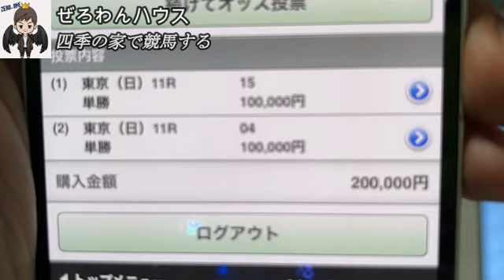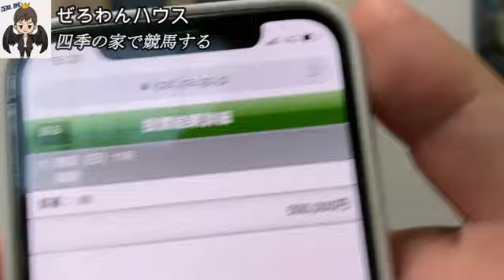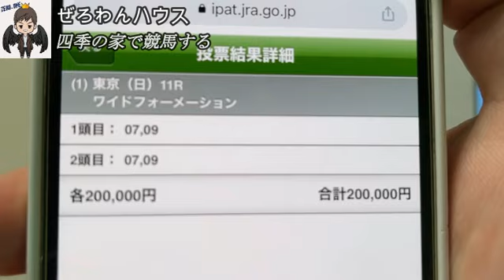【真剣な眼差し】ぜろわん‼四季の家で二日目の朝を迎えた男たち6月5日